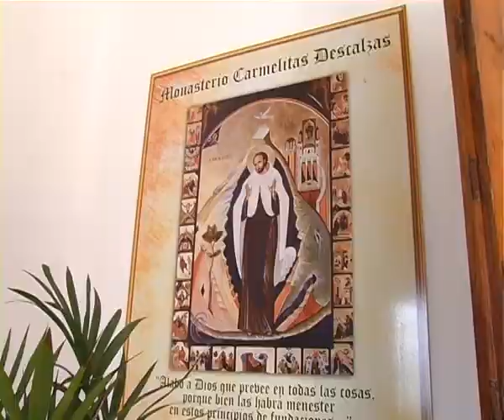Asociación Belenista, Coral Tierra Verde, Hnas de Torreanaz, en las Carmelitas de Torrelavega.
Vamos a Belén es un documental que nos cuenta cómo se fundó la asociación Belenista, porqué es tan importante tener un belén en casa.

Tierra Verde esta coral de Cantabria, nos cuenta sus orígenes y sueños.